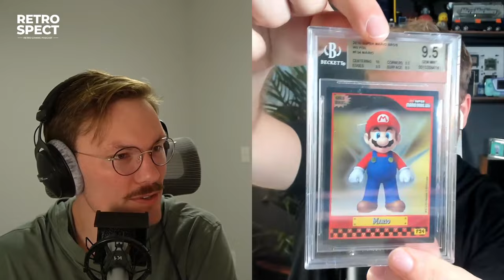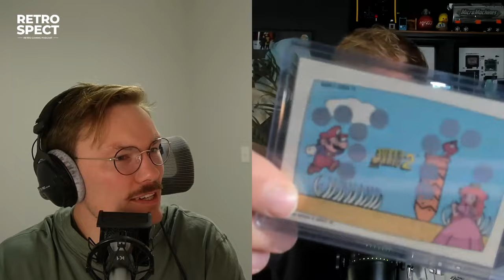Retro Gaming Show and Tell | Retrospect Podcast - Ep. 052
Brandon and Jake show off some of their favorite retro-gaming items from their personal collections and talk a little bit about why these items are their favorites.

Timestamps:
00:00 Intro
07:44 Collectible Nintendo Cards and Stickers
12:04 Mario Tennis N64 Complete in Box
16:41 Konami Hyper Boy
21:57 NES Zapper
25:24 Pokémon Marbles + Pokéball Carrying Case
32:38 Super Mario Cereal
40:21 What are ya playin'?
42:16 Outro

🎶Retrospect theme: Retrospect by Nite Owl